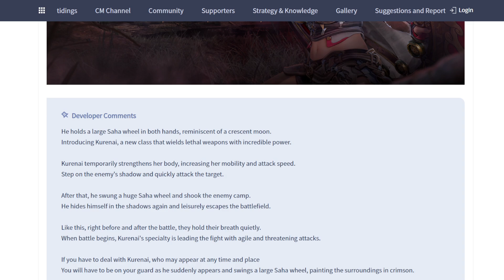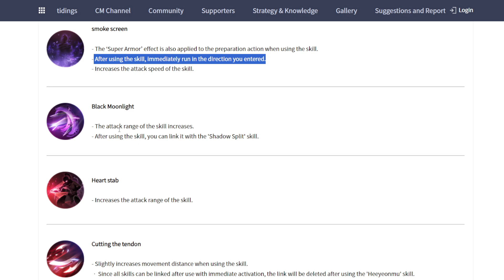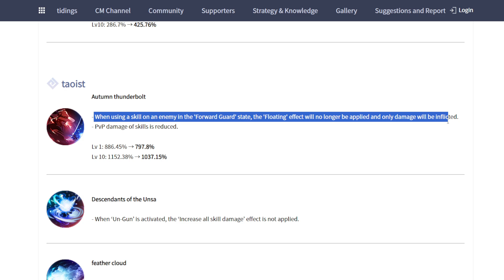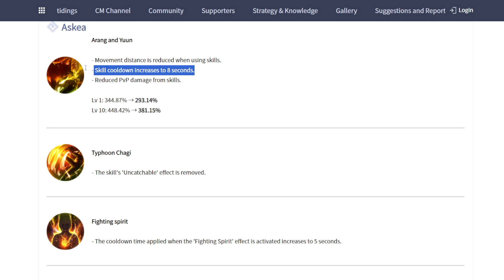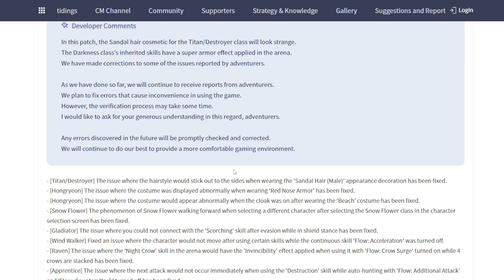Black Desert Mobile Change to Kunoichi Awakening & Patch Note EP 298